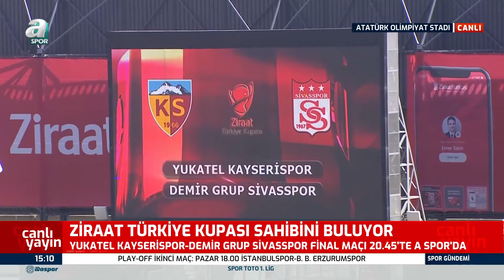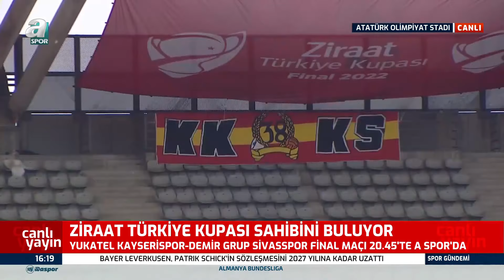Trabzonspor Nwakaeme İle Yine Anlaşamadı / A Spor / Spor Gündemi Full Bölüm / 27.05.2022